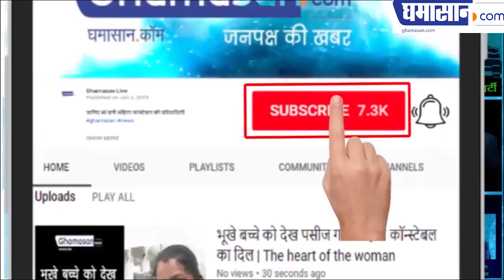OMG Watch Amy Jackson's Topless Photoshoot | Private Photos Leaked